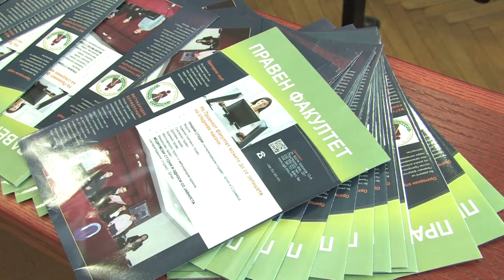Студентите истражуваа за злоупотребата на опојните дроги